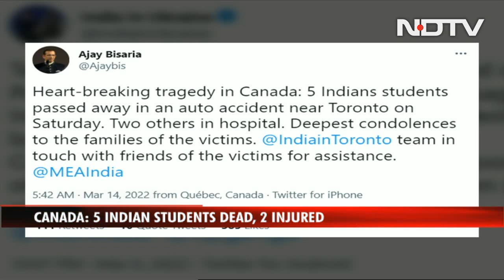Five Indian Students Killed In Road Accident In Canada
Five Indian students were killed in a road accident in Canada after the passenger van they were travelling in collided with a tractor-trailer on the Ontario highway on Saturday, Indian High Commissioner to Canada Ajay Bisaria said on Monday.